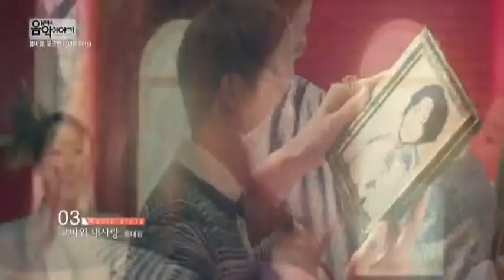[날씨와 음악이야기] 봄바람, 포근한 데이트 [03/31] / YTN 웨더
우리나라의 봄 날씨를 가만히 보고 느끼고 있자 면요, 그런말있죠, 사랑에 빠졌을 때의 느낌. '보고만 있어도 좋은' 선물 같은 한 시절을 지내고 있는 것 같습니다~ 애인의 따스한 품같이 포근한 요즘, 봄바람처럼 포근하고 사랑스러운 데이트 음악들 준비해봤습니다